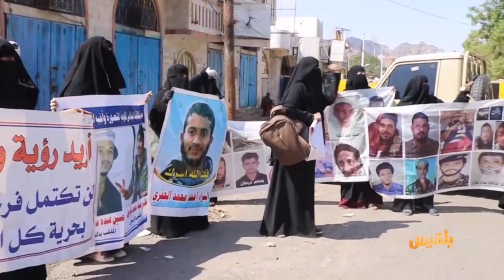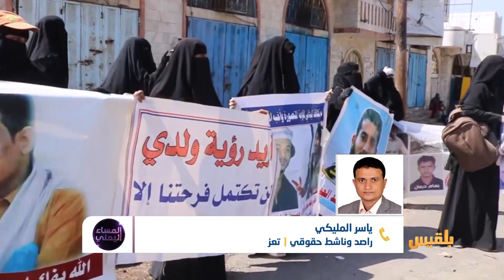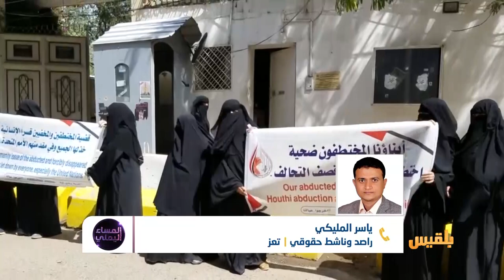المساء اليمني | في اليوم العالمي لحقوق الإنسان.. كيف أصبح اليمن وطنا للانتهاكات ؟ | تقديم: آسيا ثابت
ضيوف الحلقة :
نبيلة سعيد - ناشطة حقوقية
نبيل عبدالحفيظ - وكيل وزارة حقوق الإنسان -  القاهرة
ياسر المليكي - راصد وناشط حقوقي - تعز
إشراق المقطري ‎‪  ‬‬‬عضو اللجنة الوطنية للتحقيق في ادعاءات انتهاكات حقوق الإنسان - عدن..